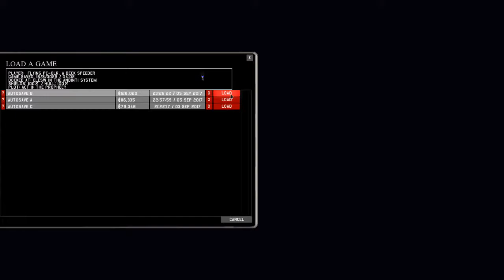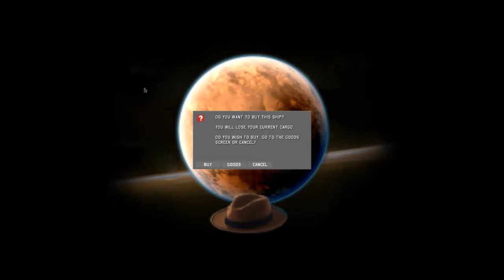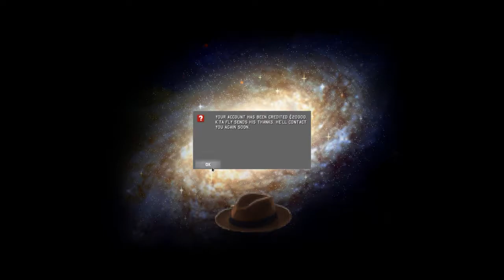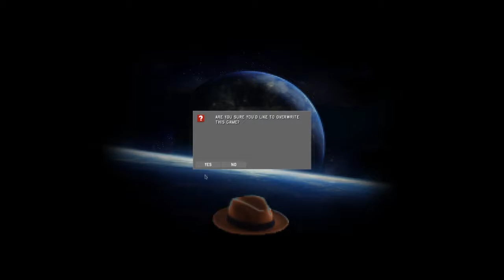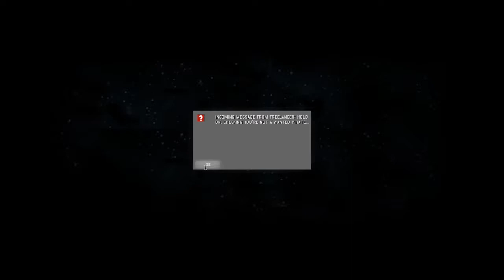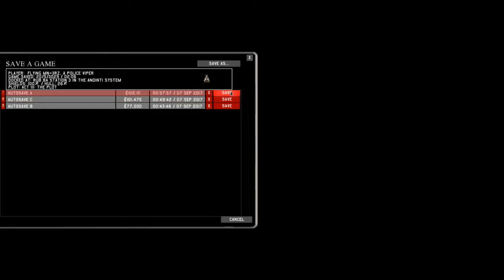3030 Deathwar playthrough 1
Barreling through this fun space game!